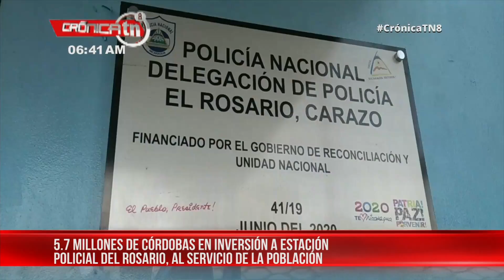Inauguran nueva estación policial en El Rosario - Nicaragua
"El Rosario, tierra de amor y paz para todos", es el lema con el que el Alcalde Everth López recibió a la población principal protagonista de este proyecto de seguridad ciudadana,  aquí se inauguró la Estación Policial que lleva por nombre Teniente Ramón Apolonio López, quien ofrendó su vida en cumplimento del deber.

El Alcalde expresó la satisfacción como gobierno local en recibir una Estación Policial con mejores condiciones para servir a la población de este municipio, quienes son los principales protagonistas, pues son quienes demandan de la seguridad ciudadana a diario para sacar sus cultivos y comercializar de manera segura.

"Tenemos la satisfacción de tener una Policía al servicio del pueblo, que siempre está al llamado cuando la necesitamos,  hemos sido reconocidos por la Policía Nacional hace tres años como uno de los municipios sin homicidios ni delitos de alta peligrosidad, estamos unidos para sacar  adelante  a este municipio", expresó al Alcalde de El Rosario.

El acto inaugural que fue presidido por autoridades municipales y departamentales y el segundo jefe de la Policía Nacional, Aldo Saenz Ulloa, quien entregó las llaves de las nuevas instalaciones al jefe la Policía de este municipio; instalaciones que hoy cuentan con una Sala de espera, oficina de investigación, oficina de la comisaría de la mujer, comedor y celdas preventivas, lo que permitirá brindar una mejor atención de calidad y con condiciones dignas a familias de esta localidad.

Esta delegación fue dotada de una patrulla , tres motocicletas para suplir la demanda de emergencia de la población tanto en el casco urbano como en la zona rural.

Con esta son cuatro nuevas estaciones policiales que el Gobierno de Nicaragua ha venido  construyendo en los 8 municipios de este departamento en Diriamba, Santa Teresa, La Paz y el Rosario  y actualmente se construye dicha infraestructura en el municipio de La Conquista, en esta unidad policial se invirtió  5.2 millones de córdobas.